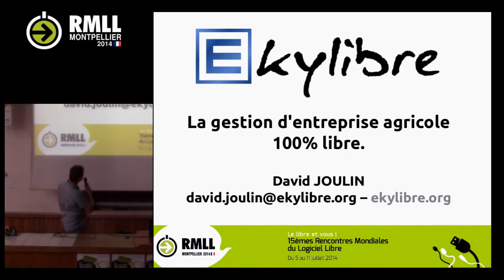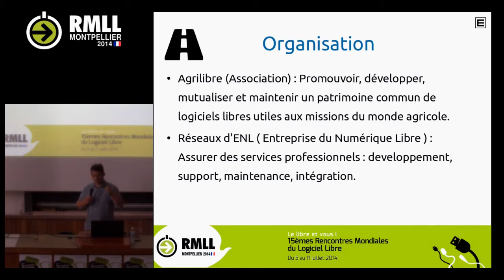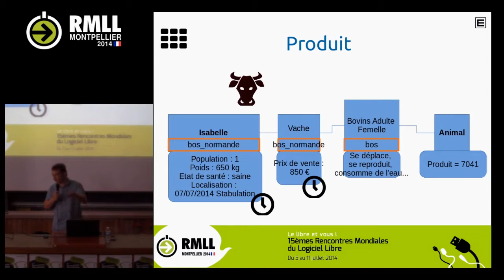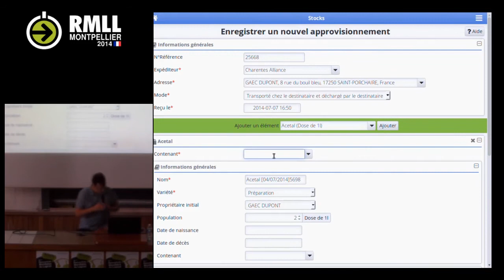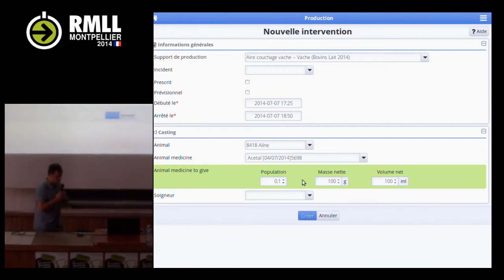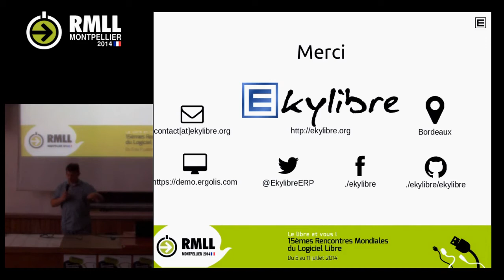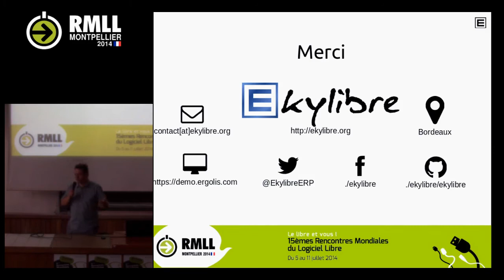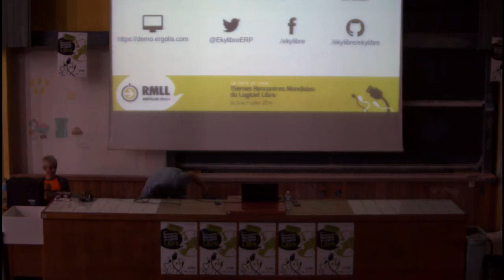la gestion d'entreprise agricole 100% libre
Conférence sur la gestion agricole lors des Rmll 2014
Visible directement via video.rmll.info